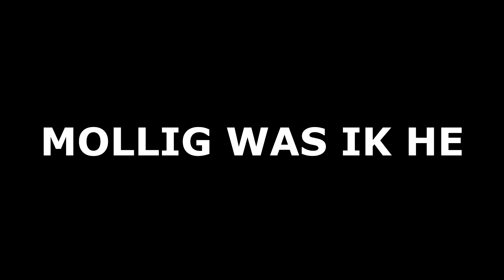MAM, PAP.. IK BEN GEZAKT (REACTIE OUDERS)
✔ Bedankt voor het kijken naar deze video op TIES! Heb je al op die like gedrukt?

✔ Welkom op mijn kanaal TIES! mijn naam is TIES, ik ben 17 jaar oud (op dit moment dat de video is geupload) en ik maak video's... dat is het wel eigenlijk... De video's zijn in HD, dit zetten youtubers er altijd bij bij hun beschrijving, dus ik doe dit ook maar...